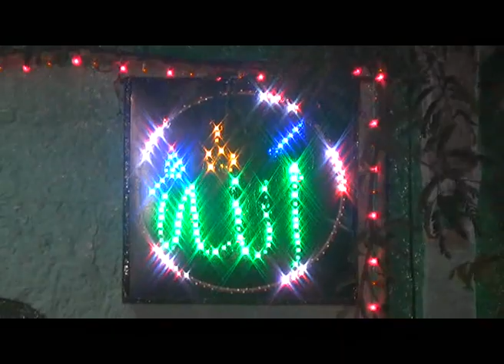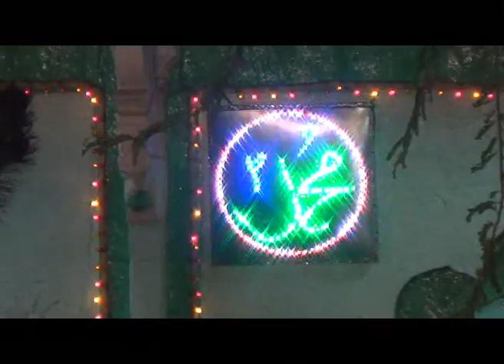Ahmednagar moharram 2016 I shahid vlogs I ahmedanagar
ahmednagar moharram 2016

Ahmednagar moharram  I shahid vlogs I ahmedanagar

Shahid vlogs
ahmednagar